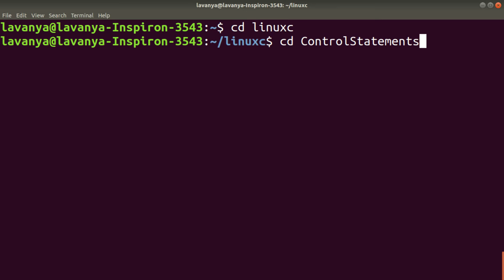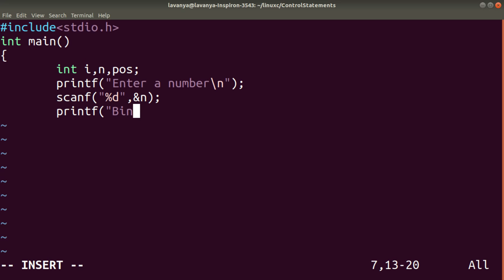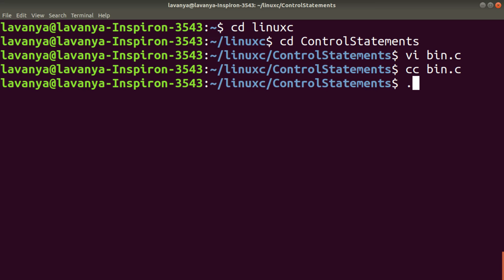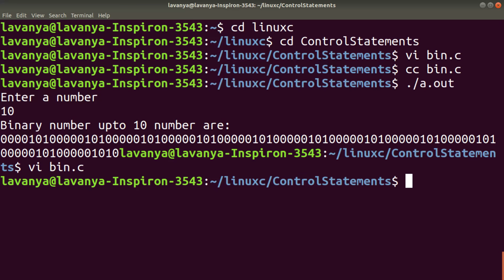Linux C Program to Convert Decimal number to Binary number